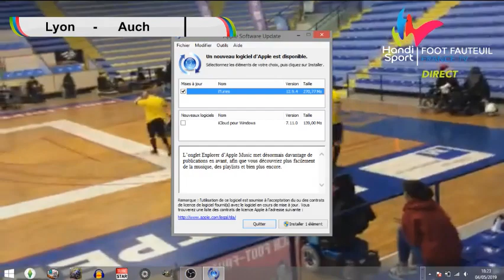D1 Montpellier : LYON - AUCH (1e mi-temps)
Merci à Colette d'avoir filmé